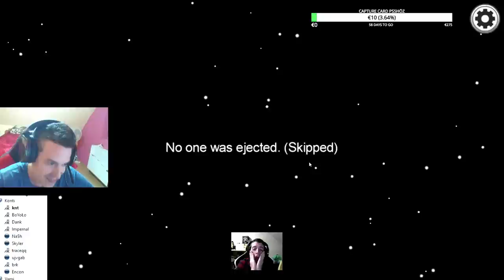Boyolo dupla killek - Among Us